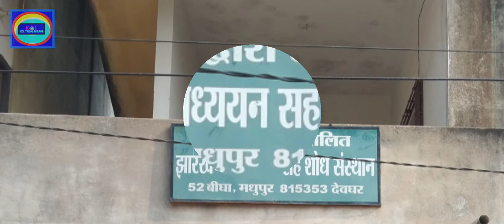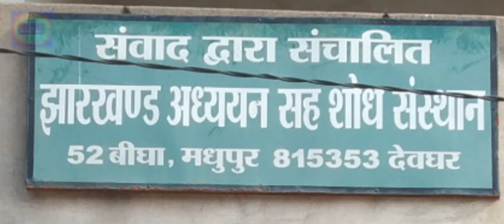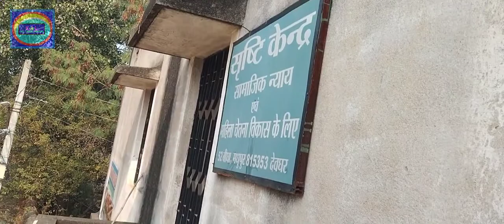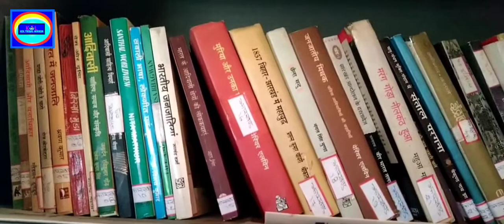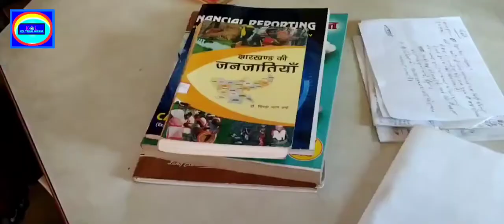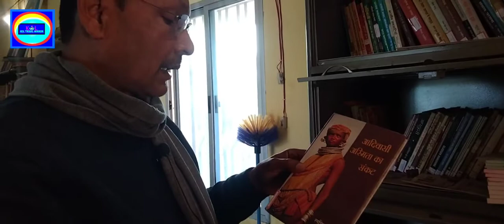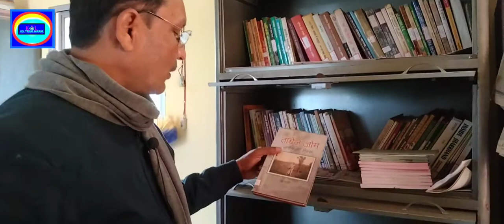झारखंड अध्ययन सह शोध संस्थान || संवाद द्वारा संचालित || SAMVAD PRASAR OFFICE MADHUPUR || JHARKHAND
What is Samvad

‘Samvad’ is a creative initiative of cultural awareness of the Jharkhandi society. It is a group of people who trust more on collective effort in the field of Media & Research and is committed to sustenance of secular practices.

‘Samvad’ provides platform to the identity, Art and Culture of Jharkhand. Samvad is an initiative for collectiveness, gender equality, community right on property and establishment of a democracy which will be based on everyone’s consent. Dreams of Samvad are related with people in which warmth of creativity and waves of strength is an integral part of it. The goal is clear- to keep alive the thoughts of a world based on equality and experimental activities.

Read More...